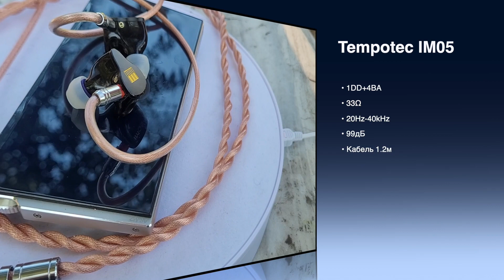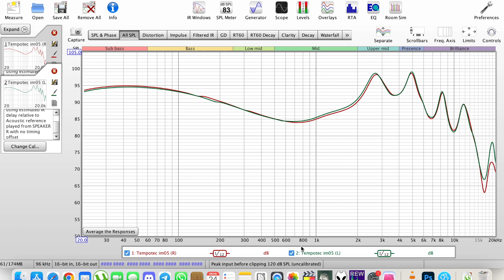Обзор гибридных наушников TempoTec IM05 - Гибридная увертюра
🎧Компания TempoTec дебютировала, выпустив свои первые гибридные наушники IM05, а Андрей впервые дебютировал на канале, выпустив свой обзор, посвященный этой новинке. Просим любить и жаловать.
💥Наш профиль на Avito (продаем некоторые модели после обзоров)
Для того, чтобы получить скидку нужно сначала оповестить продавца в личном сообщении о том, что вы подписчик канала, группы, чата «Soundcheck39» После решения технических вопросов и одобрения продавцом сделки, создаем «неоплачиваемый заказ» В настоящее время "неоплачиваемый заказ" создается следующим образом: после того, как вы попадаете на страницу выбора способа оплаты, нужно просто вернуться назад, чтобы заказ получил статус "ожидает оплаты". Или оплатить картой с «нулевым» балансом.  Все! Ждем изменение цены. (Внимание! Заказ действителен только 60 минут)